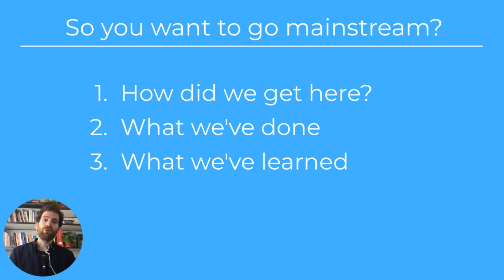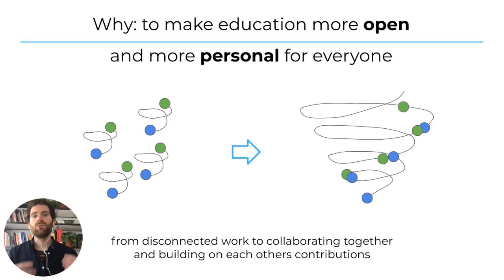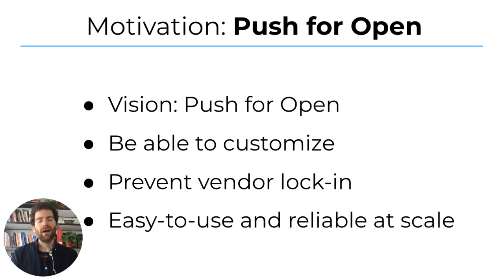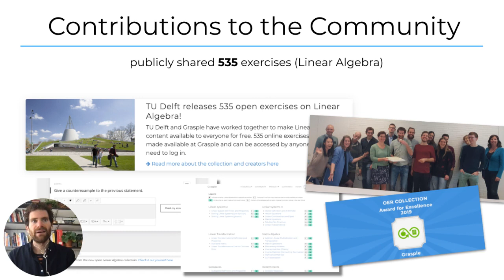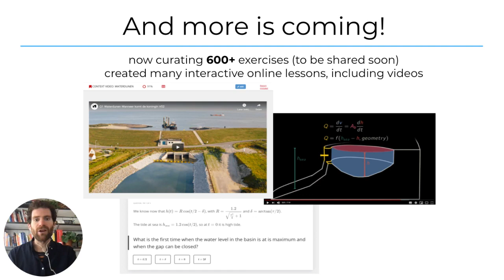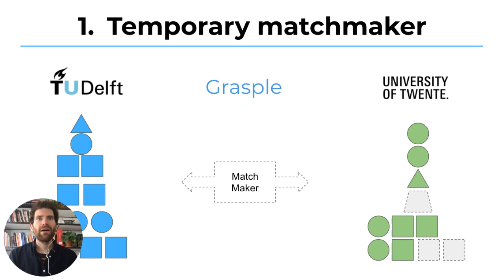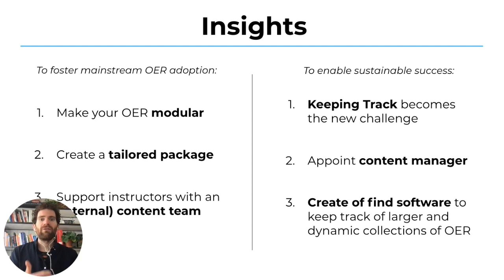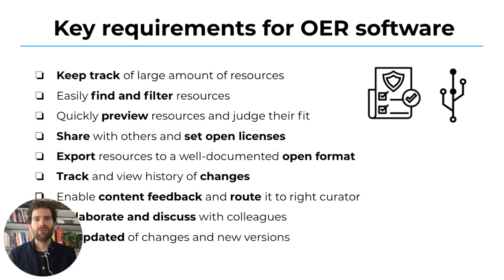Entering Mainstream Adoption: How TUDelft and UTwente Collaboratively Embrace OER Through Grasple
Session #: 126
Authors: Pim Bellinga, Pim Stuurman

In this webinar, Grasple will present a hands-on Case Study of how two leading Technical Universities switched from copyright publishers to creating, finding, and sharing Open Education Resources (OERs). It’s the story of Delft University of Technology (TUDelft) and University of Twente (UTwente).

TUDelft is the largest technical university in The Netherlands. In 2018, the math department decided to implement a blended learning environment to help transform the traditional courses to a more activating format. With the use of Grasple (an OER focused exercise editor, practice and assessment platform), they quickly created hundreds of online, interactive exercises that allowed students to practice math more frequently and receive immediate feedback on their work. TUDelft first shared all these exercises with their own students but soon decided to review all exercises and subsequently publish them on Grasple’s website. Under CC licenses, and for the whole world to use.

In 2020, the University of Twente (UTwente) switched from a commercial publisher using copyrighted materials to OERs. As Grasple’s platform serves as a reliable source for curated, high-quality exercises, UTwente decided to completely turn to reusing the openly available exercises created by TUDelft in their own courses. Upon request, Grasple adapted, curated, and created additional exercises for UTwente. We developed a coherent collection of learning materials that fitted the needs of UTwente – all under CC licenses. Currently, UTwente is further adding exercises to this extensive collection and will soon share their created learning material in community repositories. With Grasple as their intermediary, both organizations have the opportunity to easily create and adapt open exercises, sharing them back and forth. As a result, they both benefit from contributions and efforts.

After participating in this session, attendees will be able to:
- Identify the challenges of collaborative use of open material, especially in large organizations
- Organize large numbers of learning materials, how to track changes, and how to make sure an adapted version of an exercise is an actual improvement or an educator’s personal preference
- Understand how Grasple believes these challenges can be solved, and be introduced to our new type of collaborative software
- Refer to a real-life use case of TU Delft and UTwente moving away from closed copyright publishers to Open Education Resources